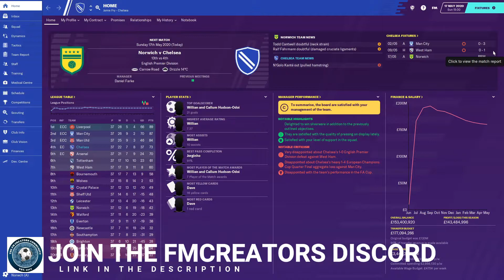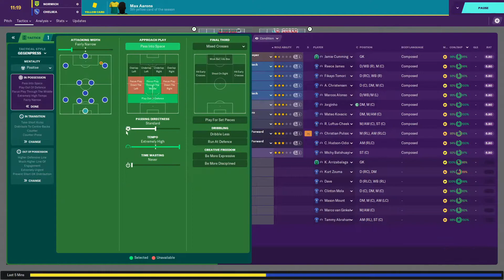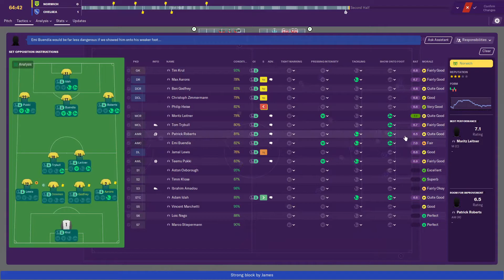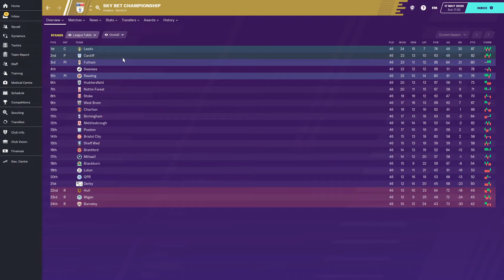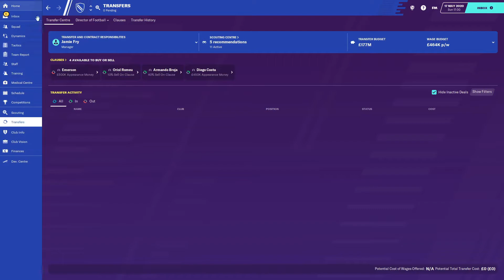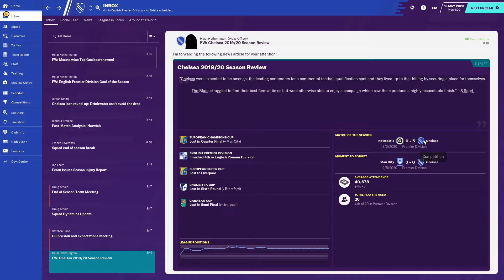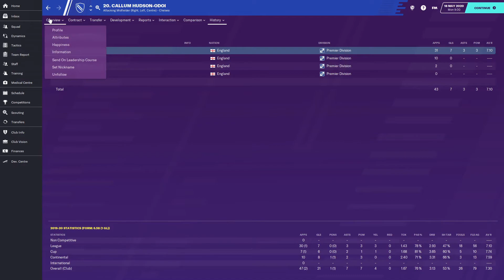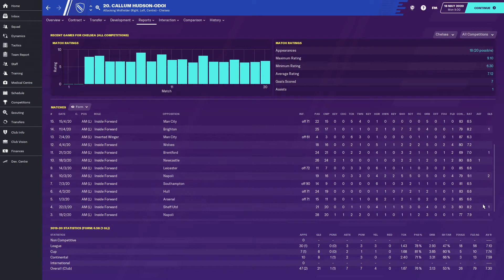Let's Play: Chelsea - EP 10 - Final Day Drama- Football Manager 2020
Welcome to Episode 10 of my Chelsea Let's Play series on FM20. Today we take on Norwich in the final game of the season. After a poor run of form, our Champions League place is yet to be secured. Can we fight off Arsenal to secure elite European football again next season?